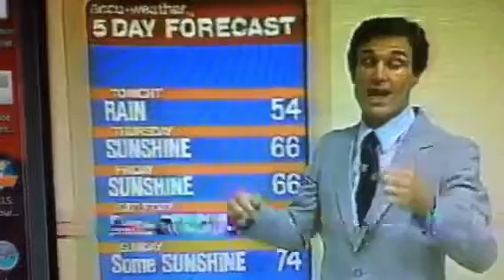Jim Obrien's Crusin forecast